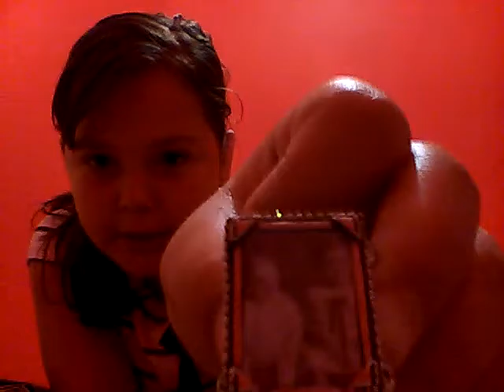Collection of jewelry